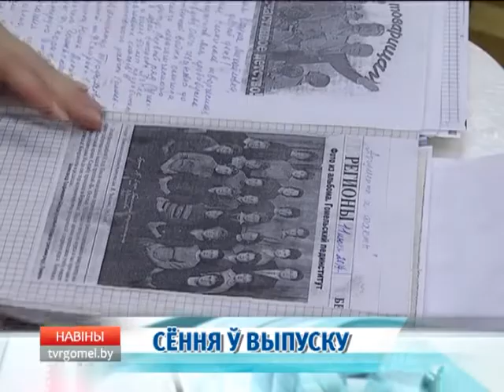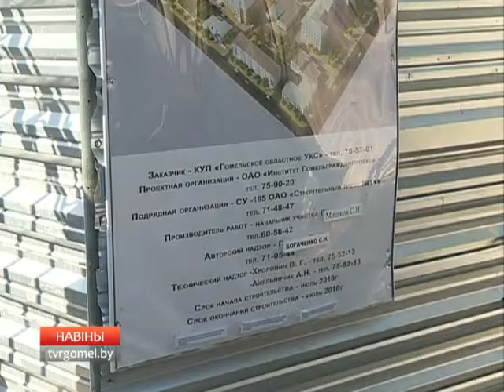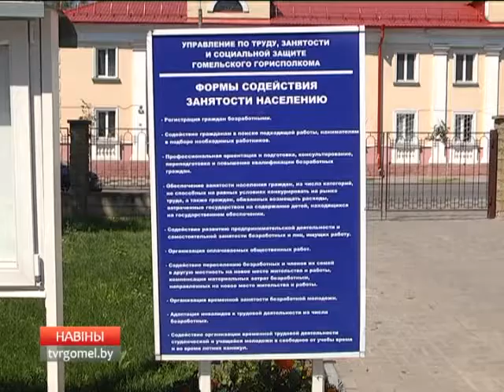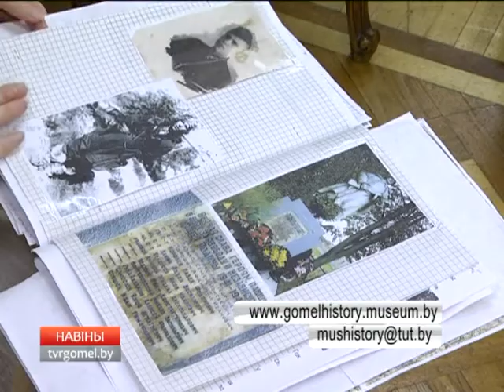02 08 2017 НОВОСТИ 15.30